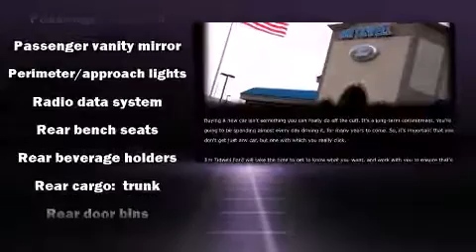2013 Ford Taurus Limited in Kennesaw, GA 30144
2205 Barrett Lakes Blvd.

Come test drive this 2013 Ford Taurus. With fewer than 35,000 miles on the odometer, this 4 door sedan prioritizes comfort, safety and convenience. A 3.5 liter V-6 engine pairs with a sophisticated 6 speed automatic transmission, and for added security, dynamic Stability Control supplements the drivetrain. Top features include front bucket seats, leather upholstery, front and rear reading lights, a built-in garage door transmitter, a power seat, an outside temperature display, cruise control, and power windows. Side curtain airbags deploy in extreme circumstances, shielding you and your passengers from collision forces. This vehicle has achieved Certified Pre-Owned status, by passing a comprehensive certification process, including a rigorous 169 point-by-point inspection! We pride ourselves in consistently exceeding our customer's expectations. Stop by our dealership or give us a call for more information.